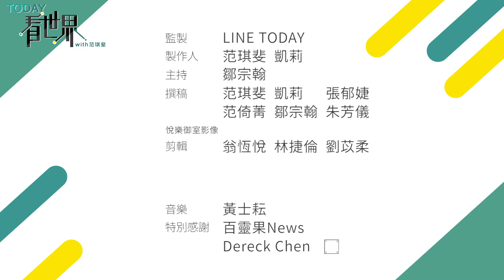口罩的歷史：從手術房走入人類生活，防疫利器成為日常風景【TODAY 看世界｜小發明大革命】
在中世紀到文藝復興時期，俗稱「黑死病」的鼠疫席捲歐洲。當時的歐洲人相信，來自東方的「瘴癘之氣」導致瘟疫出現，才會讓他們生病。所以身穿黑色斗篷、頭戴黑帽的「鳥嘴醫生」，會戴著全罩式鳥嘴面具，裡面還裝滿丁香、薄荷或樟腦等草藥，難道就是 口罩 的由來嗎？